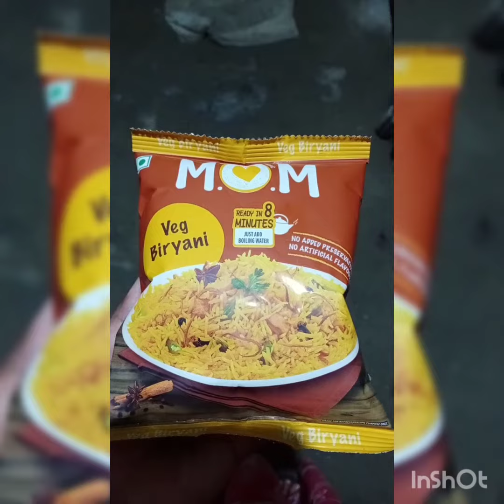M. O. M Veg Biryani